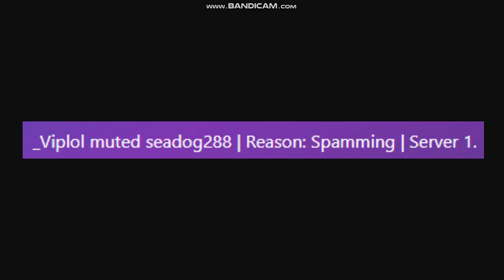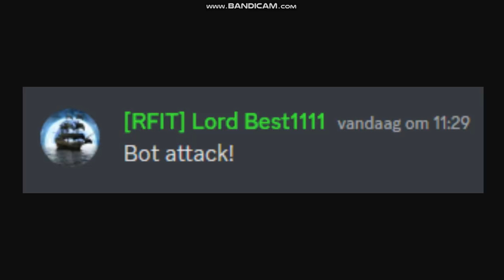A Day In The Life Of A Krew.io Moderator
This is how a random day in the life of a Krew.io Moderator looks like...

Krew.io is a unique multiplayer 3D third-person shooter web-based game. As a player you have to compete to sink each other, race for loot, and attempt to be a successful pirate. The game is mostly competitive, as players battle each other for #1 on the in-game leaderboard, but is also somewhat co-operative, as players on the same ship will have to work together to sink enemies and rule the seas!